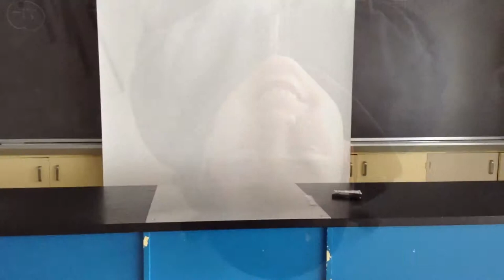The Gold Fish